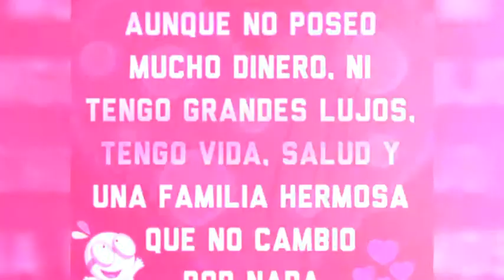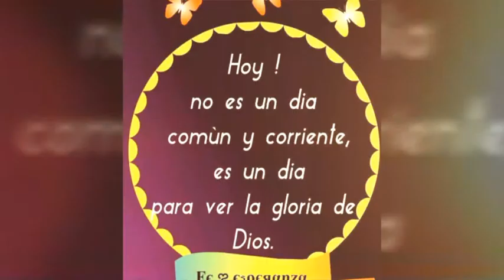La Regla de Oro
Es mi primer tema musical 🎶 y quise compartirlo con ustedes espero les guste y xf esos pulgares arriba